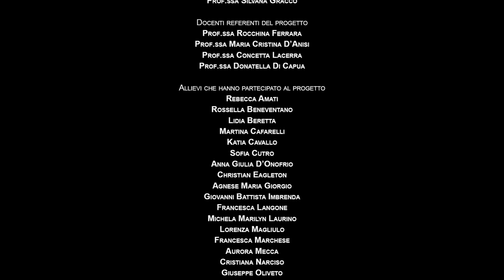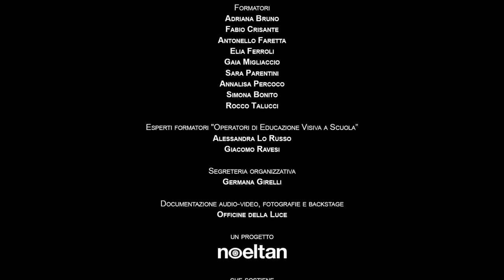Panoramica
(Cortometraggio, Italia, 19' circa, colore, fiction)

Un cortometraggio realizzato dagli studenti del Liceo Classico “Orazio Quinto Flacco” di Potenza (PZ) all’interno del progetto “La Scuola Gira, Eco Film Lab” a cura di Noeltan Arts nell’ambito del Piano Nazionale Cinema e Immagini per la Scuola promosso da Ministero della Cultura e Ministero dell’Istruzione e del Merito.

La Scuola Gira è un progetto che sostiene l'AGENDA ONU 2030, Obiettivi per lo Sviluppo Sostenibile.

Sinossi
Un gruppo di amici è nato e cresciuto a Potenza, una città che considerano grigia e claustrofobica. Nonostante tutti abbiano intenzione di trasferirsi altrove alla fine della scuola, hanno cominciato, già da qualche anno, a colorare ogni angolo del posto, ispirati dalla loro creatività e, soprattutto, dal leader del gruppo: Christian. Proprio lui, mentre i ragazzi parlano di come realizzare il prossimo murales, dà una notizia sconvolgente: senza dire niente agli altri ha fatto domanda per entrare in un' Accademia di moda e nel giro di un mese andrà a Milano, abbandonando non solo la città natale, ma anche i suoi amici.